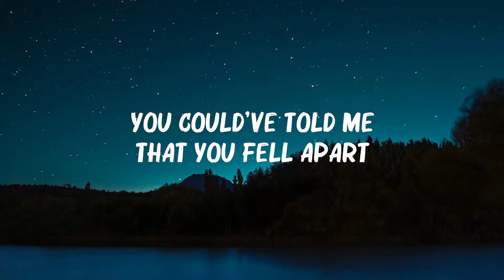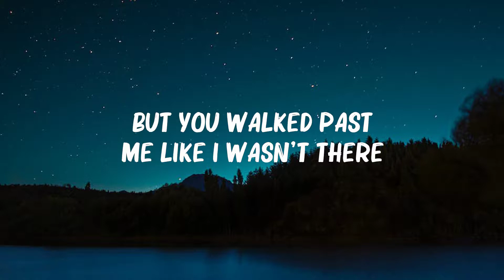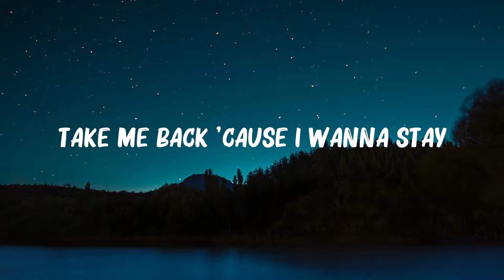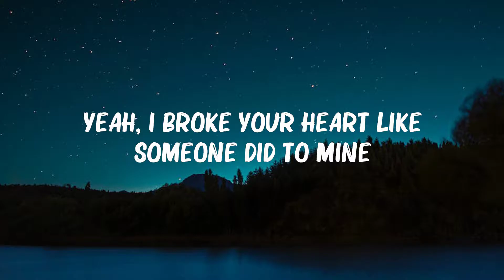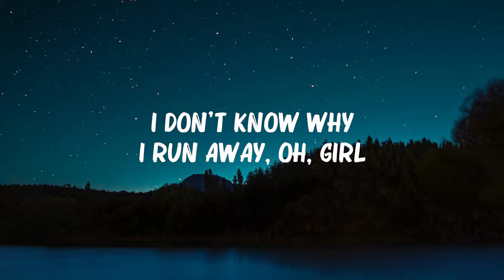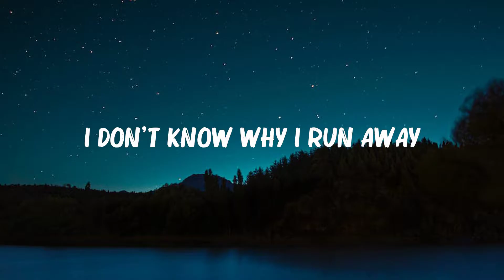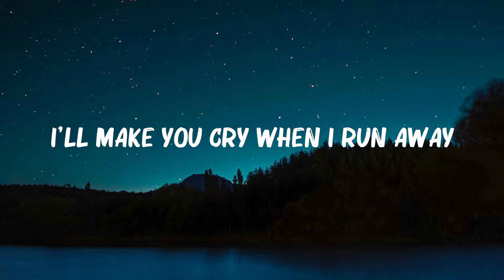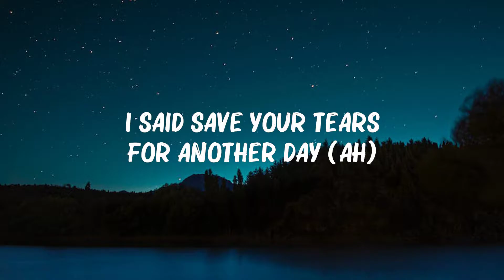Wiz Khalifa ft Charlie Puth - See You Again (Lyrics) | Bruno Mars, The Weeknd,... Mix Lyrics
Wiz Khalifa ft Charlie Puth - See You Again (Lyrics) | Bruno Mars, The Weeknd,...